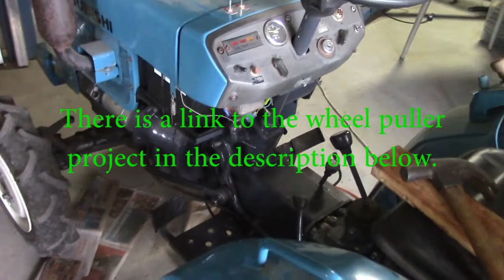Tractor Steering Arm Redesign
One of the projects I have underway is a front end loader for my compact tractor.  Among the many obstacles I needed to overcome in order to put a front end loader on my tractor is that the main hydraulic line and the steering arm are both in the way of where I want to mount the supports for it.

This left me with no alternative but to re-manufacture a steering arm that was bent in a way which would not foul the front end loader mounts.  Simple you think?  Well so did I when I started.

The first problem was that the tie rod ends were welded to the original arms.  I'm not sure if that was from the factory or done later.  For myself, if something is meant to be adjustable I don't think it should be welded in place, especially when there is a potential to ruin the part if I got it wrong.

Finding suitable tie rod ends was my first hurdle.  There was nothing in the manual to give me a part number.  The tie rod end was apparently a somewhat unusual size.  At one point I was considering cutting larger tapers so I could use a more commonly available rod end.  I ended up having to learn a lot more then I ever intended about tie rod ends in order to track down a suitable one but in the end I did and there are links below in case you need the same part.

This relatively simple job didn't take that long to do, but the preparation in obtaining the tie rod ends spanned a couple of weeks.  I hope this saves anyone else looking for tie rod ends to suit a Mitsubishi D1550 tractor from a similar experience.

The video of the wheel puller I built to remove the arm can be found

A complete playlist of all aspects of the Front End Loader project is being assembled

You can find a tie rod end that suits a D1550 at these links:

The tie rod end you are after should fit one of: Mazda 1300 Familia Presto STB 626 MX6 Capella RX2